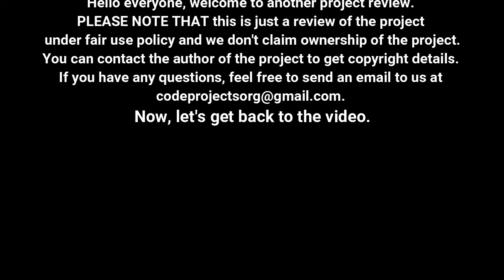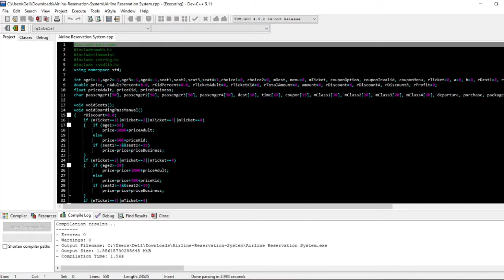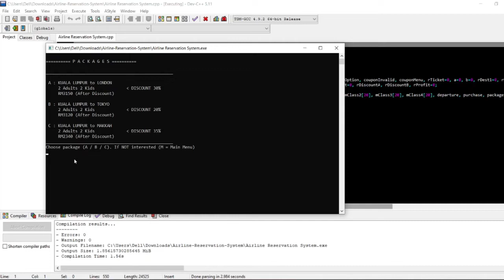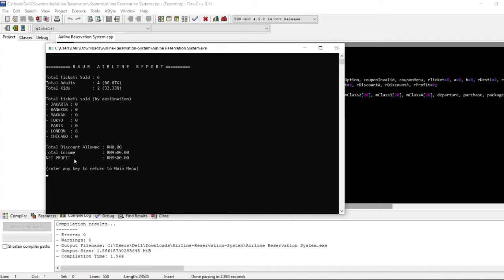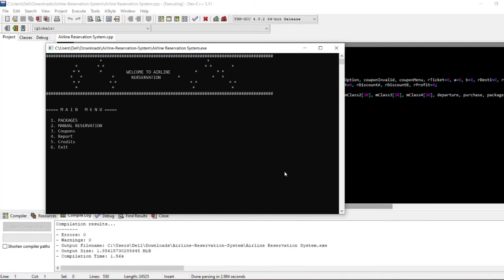Airline Reservation in C++ with source code | Source Code & Projects